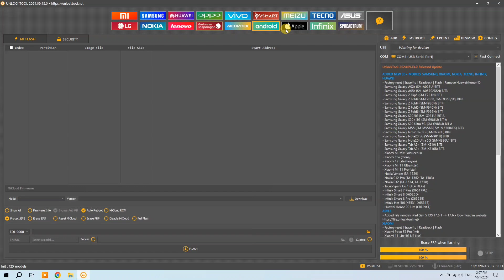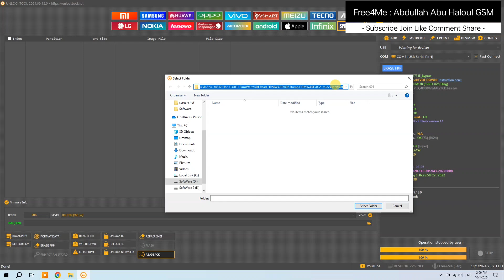iTel P38 P661W SC7731E Reset Frp + Read Firmware By UnlockTool